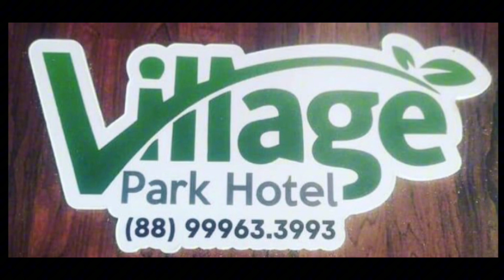Plantão: H0mic1dio que vitimou vigia em Varjota é noticiado em jornal de TVs afiliadas à Glob0 e 5BT